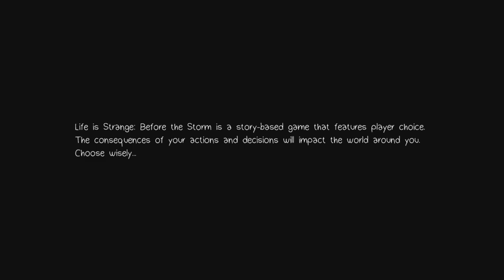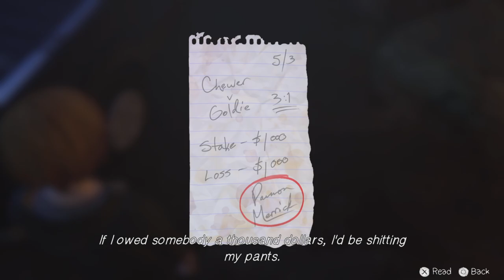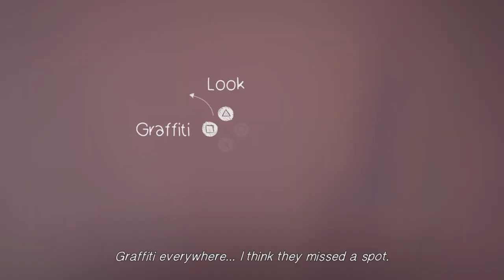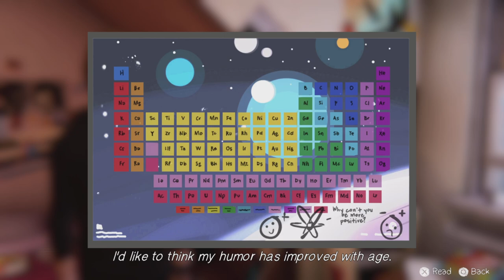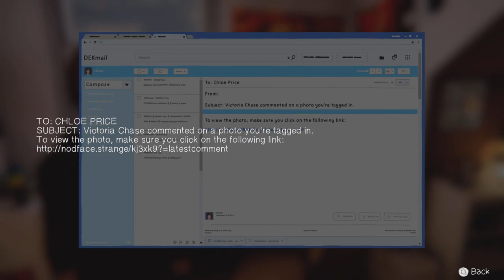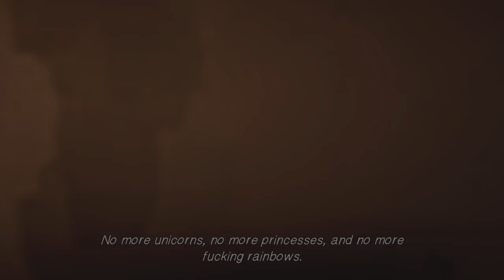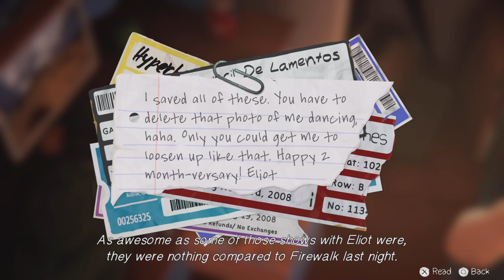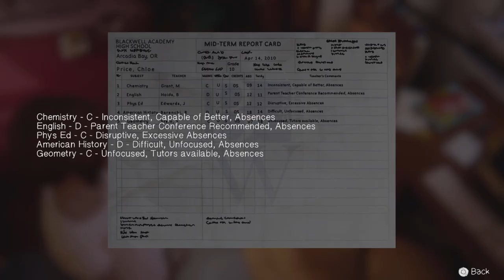Life Is Strange: Before The Storm Episode 4 | Awake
Welcome to the 4th episode of lifeisstrangebeforethestorm